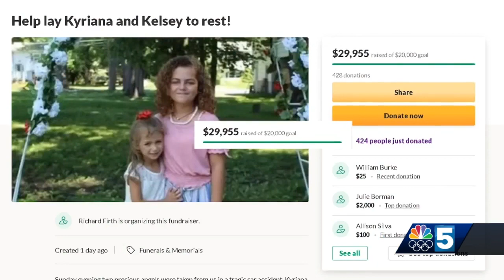Outpour of support following fatal crash in littleton